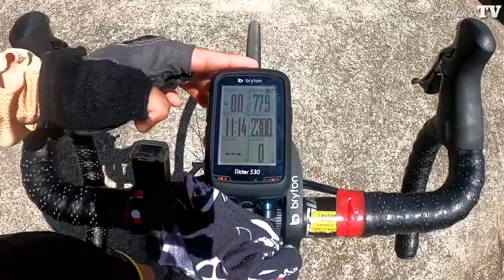Mystery presbyterian church (taiwan)